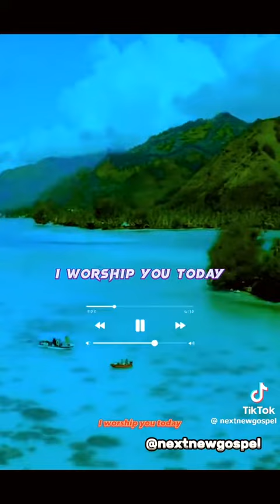September 2, 2023